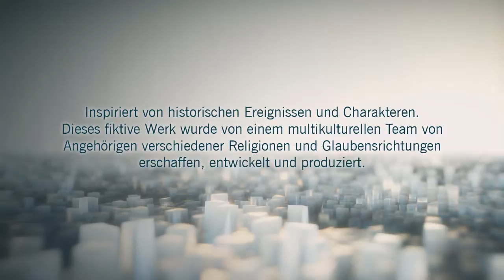Reanuelles Spielen: Assassin’s Creed Unity - 52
Das Finale, etwas komische Missionen, aber hätte nicht gedacht an dem Abend noch das Ende zu sehen :D -- Watch live